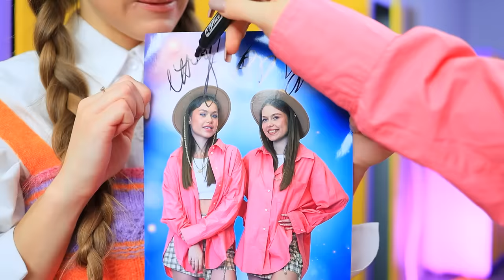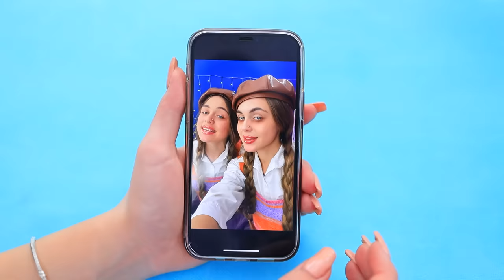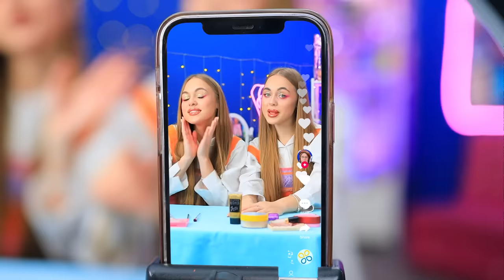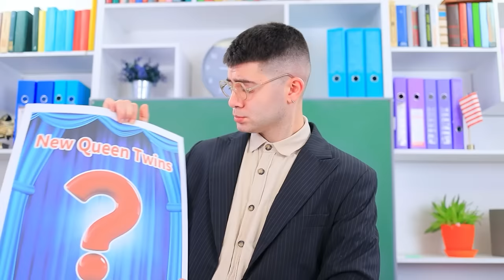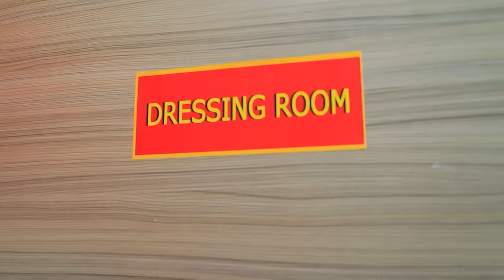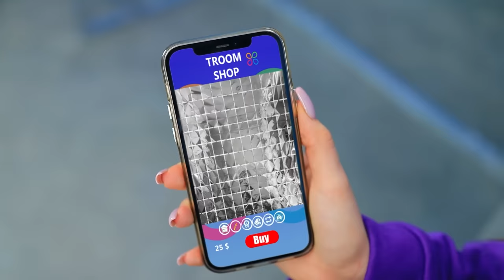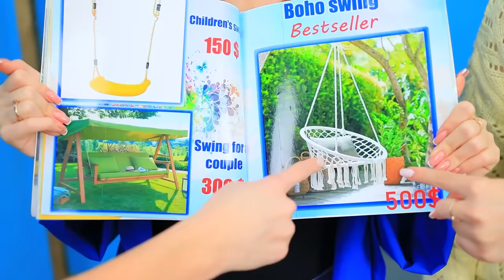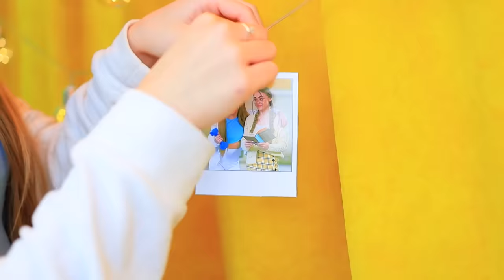Twins in College! How to Be Popular in College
The twins never get popular. Cool gadgets and life hacks from tiktok will help them. Let's see the transformation of the sisters together in our new video.